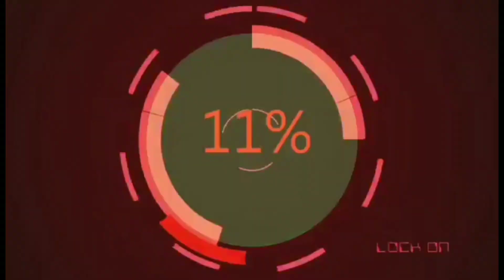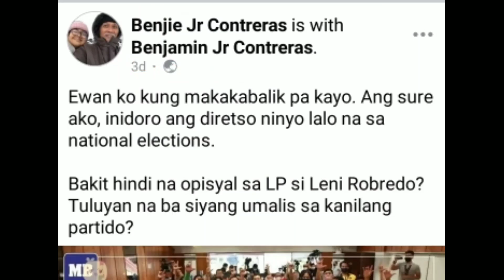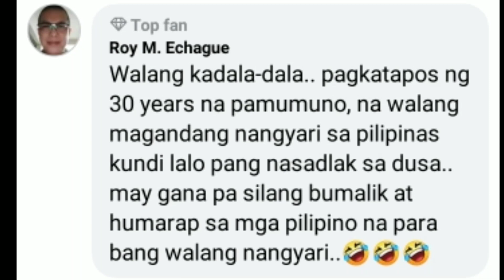KIKO PANGlLlNAN MASAYANG PINAHAHANDA UPANG TAL0NIN SI VC SARA DUTERTE!?